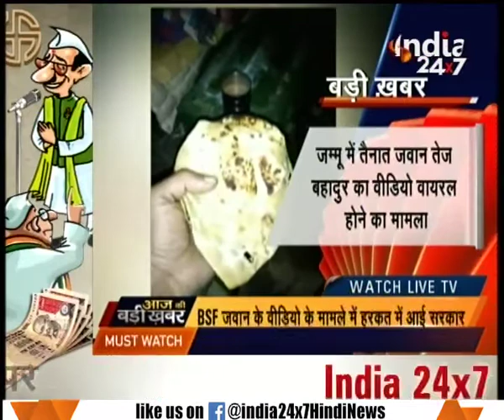Poor food to BSF soldiers at border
Poor food to BSF soldiers at border. Watch this special segment and get to know more here.